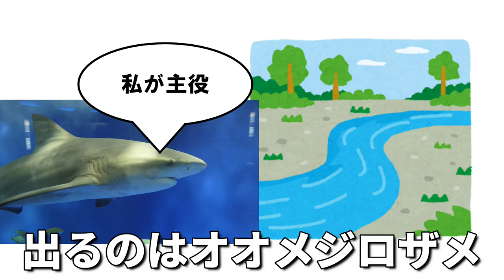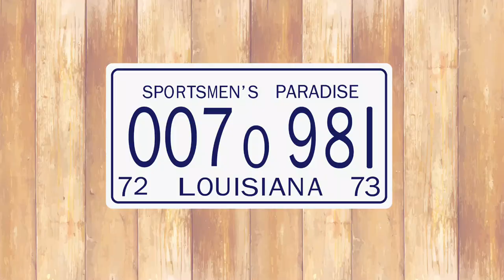【映画紹介】川にサメ？サメが歩く？マイナーだけどB級過ぎないオススメなサメ映画たち！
★新サイトを開設しました！★

「Board-Gill　サメ/エイを学び、環境を学び、社会を議論し変えていく」

1992年東京都生まれ。早稲田大学国際教養学部卒。アメリカ合衆国、ポートランド州立大学に留学。HPやYouTubeでサメなどの海洋生物・水族の生態を紹介、環境問題の解説を行っている。サメや関連イベント参加、水族館巡り、ダイビング、標本作製などサメや生き物活中心の生活を送る。水族館のボランティアスタッフの経験あり。トークイベントのプレゼンターやライターとしても活動。

HPでサメの生態解説やサメ図鑑、サメ活のブログも更新しています！